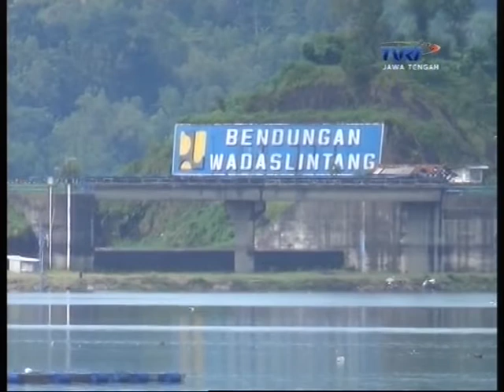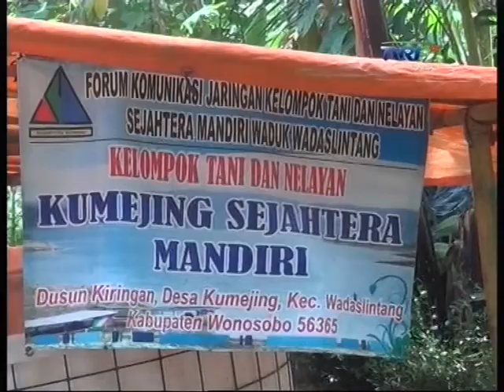BUDIDAYA LELEBIOFLOK UNTUK TINGKATKAN KESEJAHTERAAN MASYARAKAT